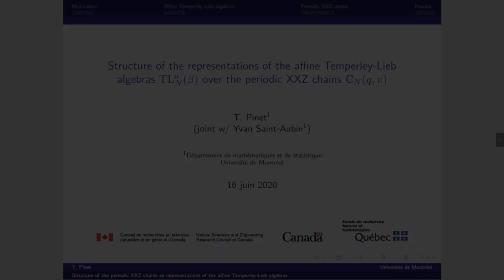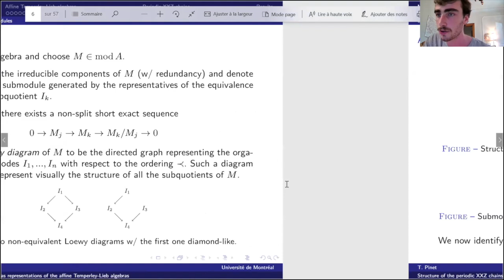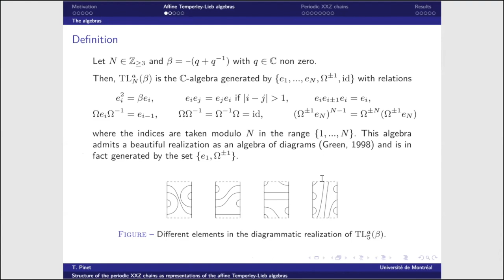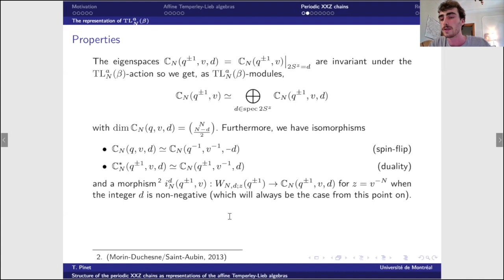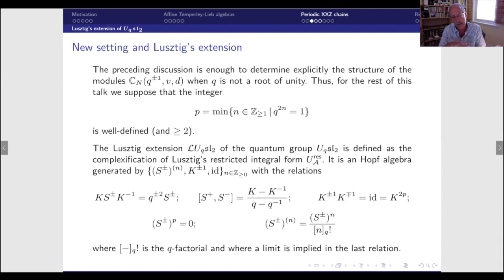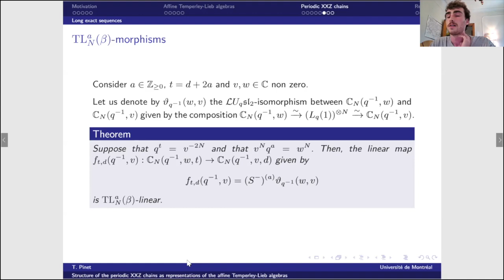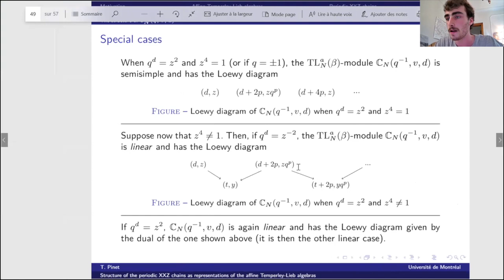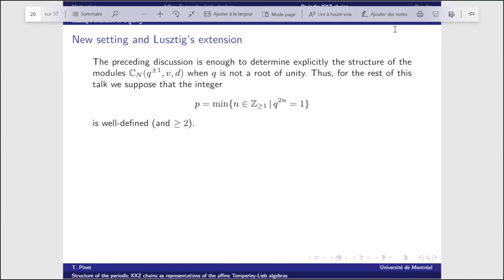Videoconference:Structure of representations of affine Temperley-Lieb algebras on periodic XXZ chain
The structure of the representations of the affine Temperley-Lieb algebras on the periodic XXZ chain
Théo Pinet (Université de Montréal)

16 juin 2020 / June 16 2020 (Séminaire Physique mathématique)

Abstract:
The affine Temperley-Lieb algebras aTLN(β) are a family of infinite dimensional algebras generalizing the well-known Temperley-Lieb algebras TLN(β). They play, for the periodic XXZ chain, the role played by the original Temperley-Lieb algebra for the open XXZ chain. Their representation theory is much richer than that of the original TL family and admits a lot of similiraties with the representation theory of the Virasoro algebra Vir. In particular, we will show in this talk that there exists aTLN(β)-modules (called critical) whose structure is akin that of the so-called Feigin-Fuchs Vir-modules. To do this, we will highlight the link between these critical modules and other canonical representations of aTLN(β) (the standard modules) while building up on the well-known quantum Schur-Weyl duality between TLN(β) and Uqsl2. (The talk be given in French with slides written in English.)